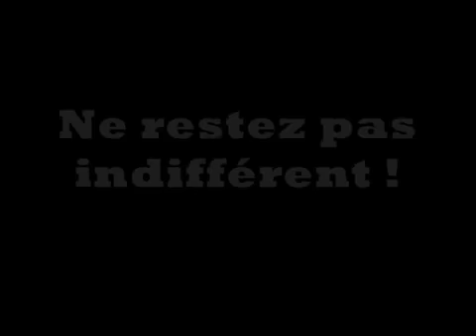⚠️CAMPAGNE DE LUTTE CONTRE, L’ABANDON ⚠️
Les abandons d'animaux, sont beaucoup plus nombreux en 2017 !
Abandonner un animal est sévèrement puni par la loi, eh oui, , ,c'est
un crime !
Cet acte est sanctionné d’une amende et même d’une peine de prison.Si l’ancien maître est retrouvé, il peut se voir interdire à vie de posséder un animal de compagnie.Vous devez être averti, et savoir que c'est un engagement à vie un animal de compagnie, pas une envie ou une mode !
Nous demandons aux propriétaires, d’arrêter d’abandonner leurs animaux n'importe où, n'importe quand et de prendre contact avec un refuge ou une association, s’ils ne peuvent plus s’en occuper.
Ne restez pas indifférent, face à la cruauté infligée aux animaux prenez position: agissez, diffusez un max et dénoncez la maltraitance animale.Dites non à l'abandon. . .LE COMBAT CONTINUE 🐾